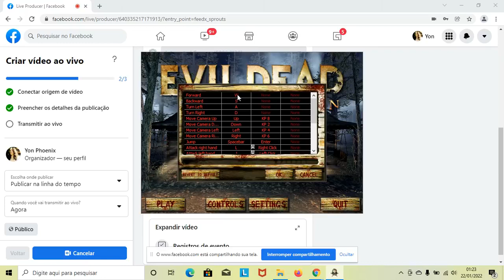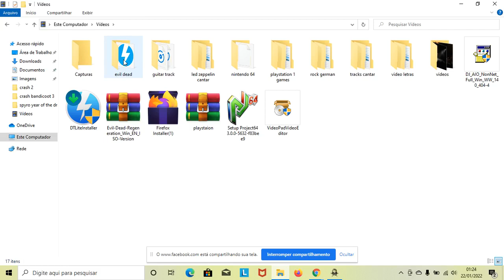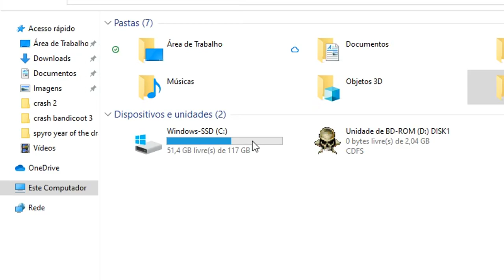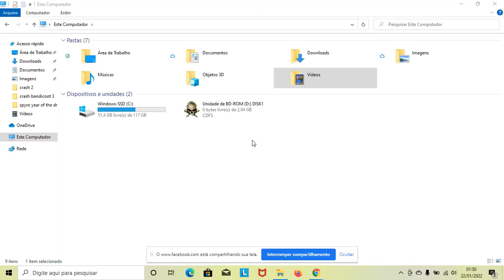Evil Dead regeneration (playing live)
game evil dead regeneration pc
versão pra computador transmiti ao vivo pelo facebook